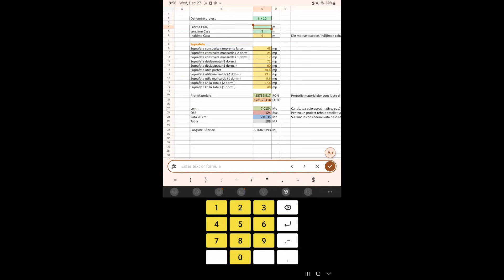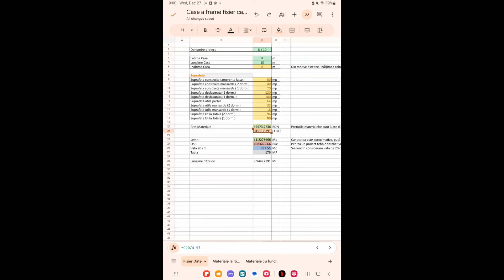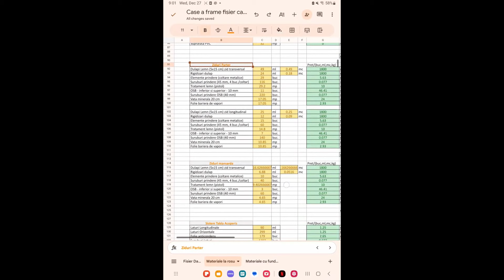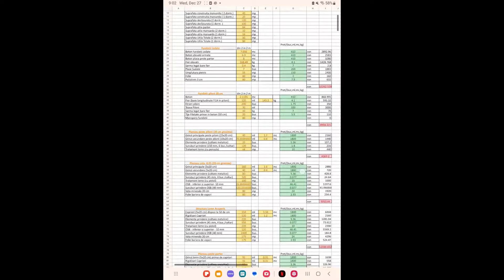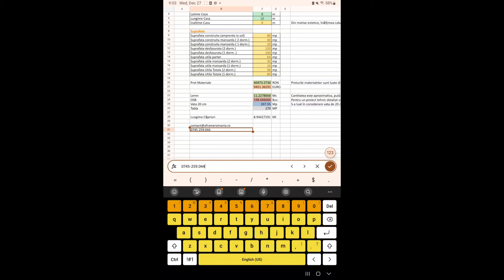Casa Pe 4 nivele - cabana tip a frame - AFR0075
Acest proiect de casa tip a frame este dispus pe 4 nivele, subsol, parter, etaj si mansarda sau supanta. Casa are 11.55 metri latime si 17.50 metri lungime.

Casa este gandita pe structura de timber frame, dar paote fi adaptata si la structura din panouri SIP.

Fundatia este realizata din fundatii continue si diafragme la subsol, si fundatii izolate cu piloni de beton pe zona fara subsol.

Proiectele disponibile pentru vanzare sunt:
1. Proiect de arhitectura
2. Proiect de structura
3. Proiecte instalatii sanitare, termice si electrice

La cerere se poate comanda si proiect pe structura metalica.

Proiecte DTAC ( Documentatie tehnica pentru obtinere Autorizatie de Construire ) se poate achizitiona in format electronic la pretul de doar 1800 de ron.
Daca se doreste achizitionarea proiectului in format fizic, semnat, stampilat de catre arhitect cu drept de semnatura, inginer de structura, inginer de instalatii, verificator de proiecte mlpat A1, Is, It, Ie, va rugam sa ne contactati.

Va oferim o gama larga de proiecte de case, design interior si animatii video in arhitectura.